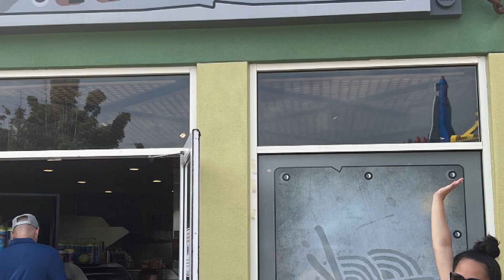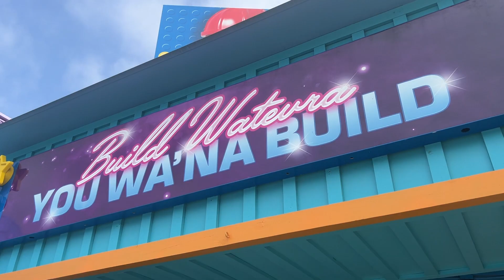7 Parks in 6 Days! pt. 2 - Tips for 7 different California Parks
This is Part 2 of our 7 Park experience! Traveling with a 2 year old from Hawaii to California is a lot of work! But it's so worth it for all of the memories and experiences. That's why we chose to go all out and do 7 parks in 6 days!
Each park had it's own share of pros and cons and we want to share our experience with you.
In Part 2 we went to Knott's Berry Farm and Lego Land. We talk about everything from Manaia's favorite rides, parking, food, and more. We hope you can learn from our mistakes, save a buck or two, and enjoy a few feel good moments and laughs.

Timestamps:
00:00 Intro
00:39 Knott's Berry Farm
01:00 Parking
01:14 Rides for little ones
01:50 Manaia Cheesin'
02:26 Food Review: Churr-NO
03:18 Souvenir Cup
03:48 Lego Land
04:48 Souvenir Cup
05:23 Food Review: Everything is Ramen
05:47 Kids Meal comes with fruit
06:57 Build Wateva you wana build
07:50 Benny's Dance Party
08:07 Kid Friendly Show

Camera and Gear used to shoot this video

iPhone 13
Moment Wide Lens
iPhone Case
Smartphone Clamp with Vlog Tripod
LED Colored Light